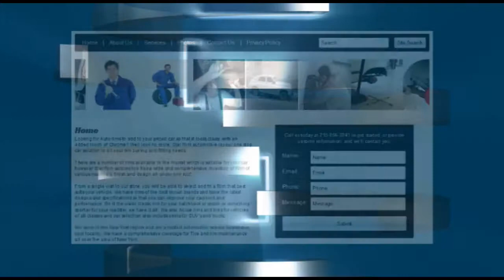My Philadelphia Automotive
We specialize in car and SUV tires and rims.